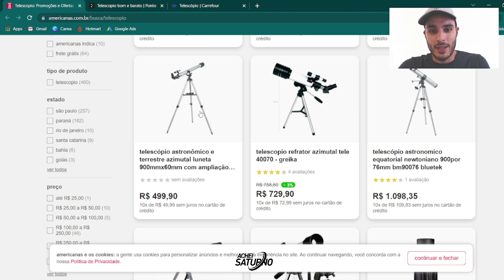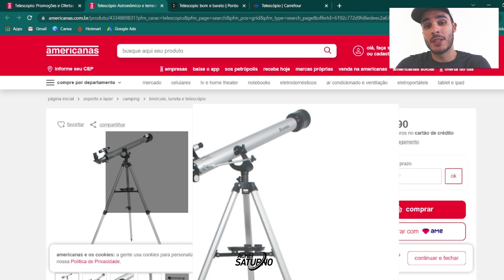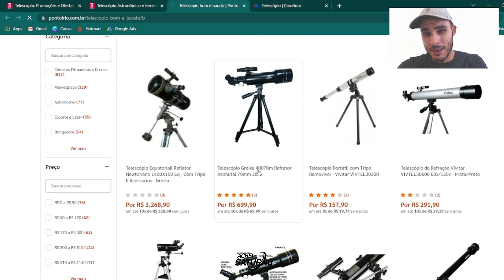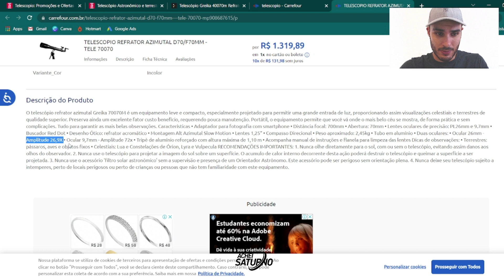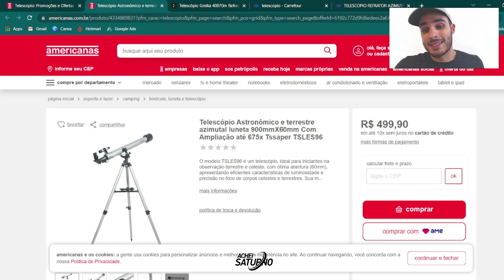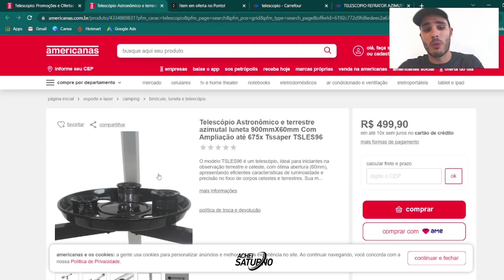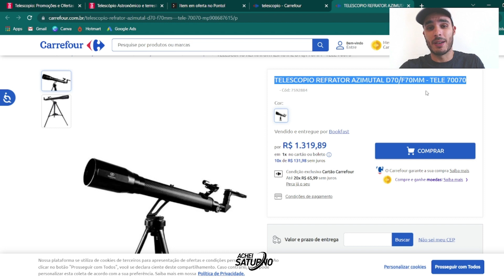A MAIOR MENTIRA NOS ANÚNCIOS DE TELESCÓPIOS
🟢 OPORTUNIDADE ESPECIAL para você comprar seu telescópio!

Tá procurando um bom telescópio (ou um telescópio barato) para comprar, mas não consegue se decidir qual? O processo para saber qual telescópio é o melhor para você é um pouco complexo, e para isso, você precisa assistir vários outros vídeos aqui no canal (review de telescópio, mostrando imagens de planetas, explicando funções, etc.).
MAS, uma coisa vai te ajudar MUITO nisso, e é o que eu separei para este vídeo!

Tome cuidado com as informações dos anúncios de lojas de telescópios, porque eles colocam informações que não são verdadeiras e você pode correr o risco de comprar um telescópio pior que o outro simplesmente pelas informações erradas que os vendedores colocam nos anúncios.

Entenda o fator de ampliação máxima do telescópio nesse vídeo, para ver que a ampliação que muito anúncios dizem estão erradas.

Assista os vídeos da playlist IMAGENS PELO TELESCÓPIO que lá eu ainda dou mais várias informações importantes para você que ta querendo comprar telescópios.

E vou deixar abaixo alguns modelos que eu considero boas opções:

Telescopio Refrator Azimutal D70/F70MM, Barsta Internaciolnal Co, TELE 70070

Telescópio Greika 40070m Refrator Azimutal 70mm

SXMY Telescópio de astronomia portátil para crianças e adultos com tripé ajustável, suporte todo de metal, 114 mm de diâmetro grande, telescópio de astronomia de viagem:

Telescópio Equatorial, Barsta Internaciolnal Co, TELE1000114, 1000 x 114 mm

 Curta e acompanhe Achei Saturno!